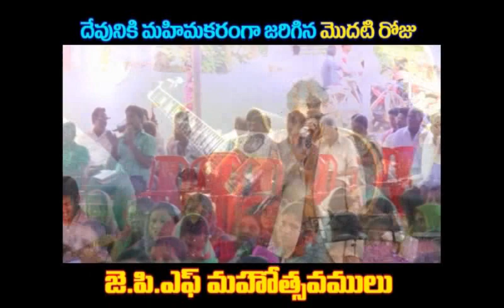Ar.stevenson latest telugu songs.